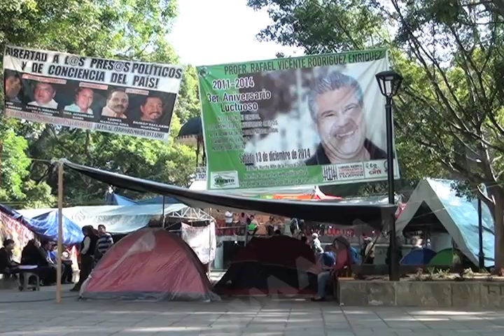paty coordinadora padres FT